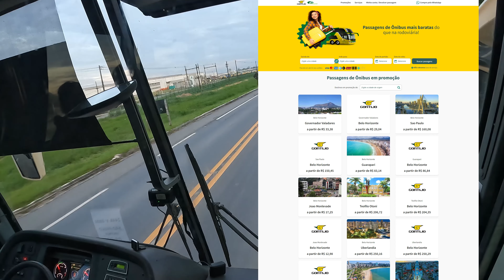Gontijo: Trecho - Teixeira de Freitas | Ônibus de São Paulo para Valença, Bahia, via Itacaré - EP12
Durante a sua viagem com a Gontijo de São Paulo para Valença, Bahia, via Itacaré, você terá uma parada estratégica de 20 minutos no ponto de apoio em Teixeira de Freitas. Essa parada oferece a oportunidade perfeita para desembarcar, esticar as pernas e desfrutar de um lanche rápido. Com uma permanência de 20 minutos, você terá tempo suficiente para recarregar as energias antes de seguir viagem.

➡️️ Ajudem a fortalecer o canal!
Inscrever-se ✅
Deixe o seu like ✅
Comentem ✅
Ative sino das notificação✔ 🔔